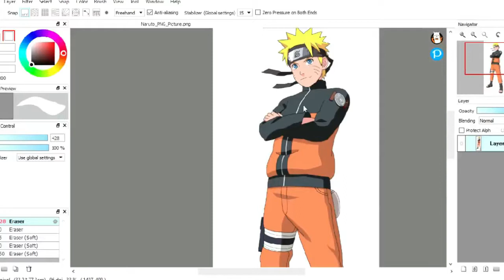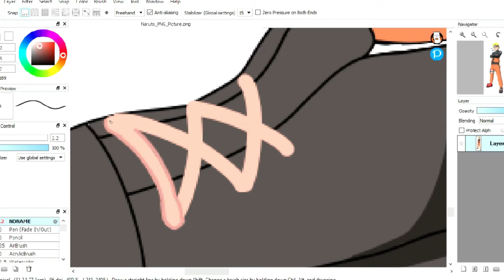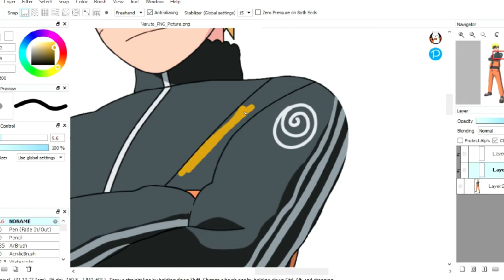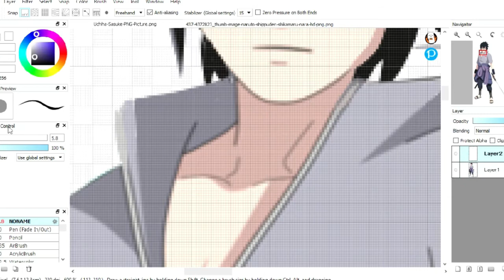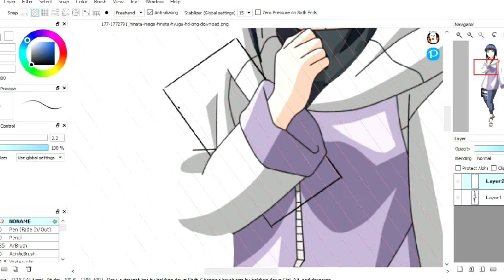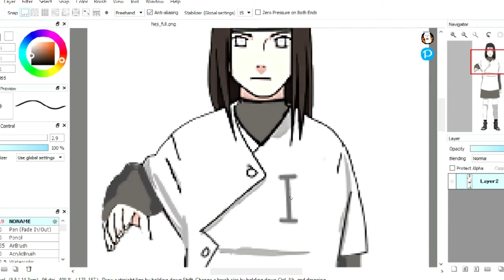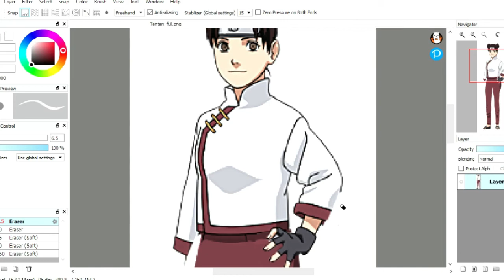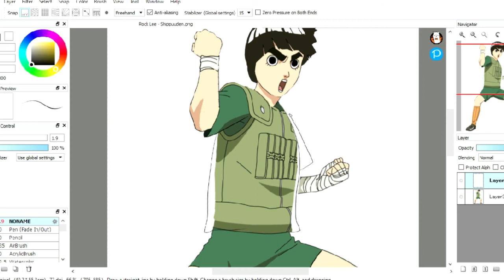Drawing on top of Naruto Characters | Character Redesign?